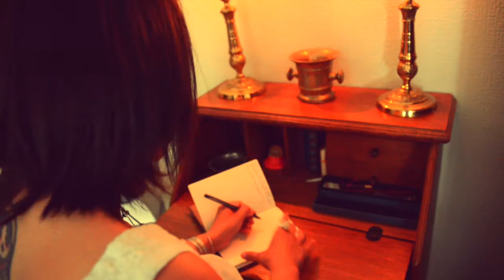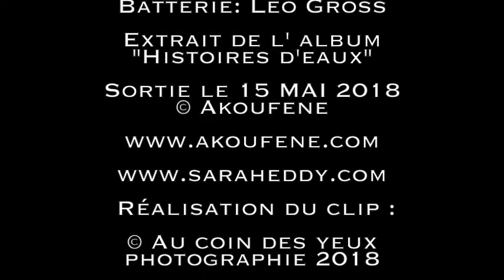" Les énergies sacrées " - Sarah Eddy - Clip officiel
Paroles : Sarah Eddy ©

- Les énergies sacrées- :

Fatiguée, éreintée, j’ai failli abandonner
L’odyssée, commencée dans un monde édulcoré
Les étoiles ont percé, mes heures bercées d’obscurités
Des énergies sacrées, m'ont insufflé la force de rester

Requinquée, redorée, je me tiens devant les faits
C’est l’amour, qui l’emporte, Face aux pires atrocités
Les étoiles ont percé, les heures bercées d’obscurités

Tu n’pourras empêcher, certaines vagues de t’emporter
La vie est en mouvement, il faut apprendre à surfer
Les énergies sacrées, m' ont insufflé la force de rester

Les étoiles vont te guider dans les heures bercées d’obscurités !
Des énergies sacrées depuis la nuit des temps, l’ont prouvé !

Une si belle odyssée, dans un monde prêt à gagner...